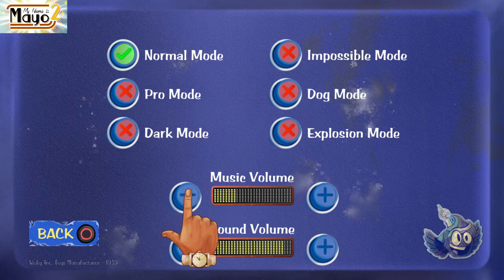My Name is Mayo 2 Gameplay Walkthrough Part 2 (PS4 PRO)